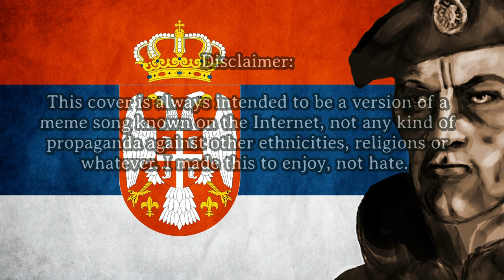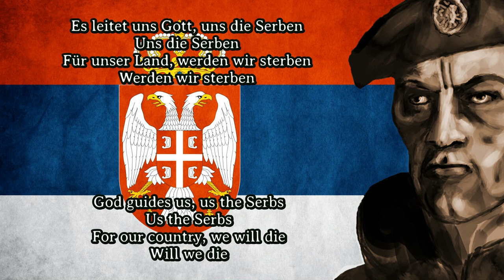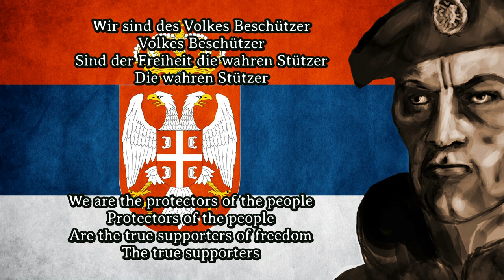Sing with Karl - Gerbia Stronk [German Version][+ English Translation]